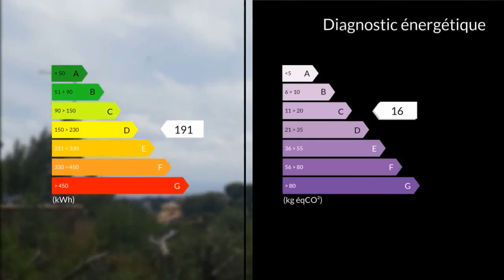A vendre - Maison/villa - Bandol (83150) - 6 pièces - 174m²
NOUVEAU PRIX! Sur les hauteurs de BANDOL, Belle villa T6 de 174M² avec belle vue mer depuis sa terrasse de 40M² orientée Sud/ Ouest. Construite sur une parcelle de 770M² piscinable et cloturée, elle propose en rez-de-chaussée un vaste double séjour avec cheminée, une grande cuisine séparée et entièrement équipée, avec accès au garage. En rez-de-jardin, 4 belles chambres, 1 salle de bains, 1 salle d'eau, wc et accès à 2 belles caves saines. Grand garage de 20M² et espace de stationnement dans le propriété. Chauffage électrique récent. Taxe foncière 1732euros. Située à 7 minutes en voiture du Port et de la plage de RENECROS. Joli produit à découvrir rapidement en contactant votre conseiller Maxihome. M. Laurent BOULAY 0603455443 / 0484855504poste8506 Agent commercial indépendant du réseau national clairimmo Maxihome N° RSAC : 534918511 - Ville du greffe : RSAC MARSEILLE